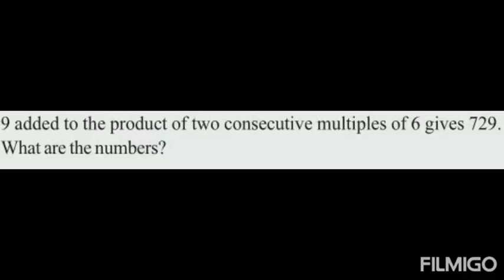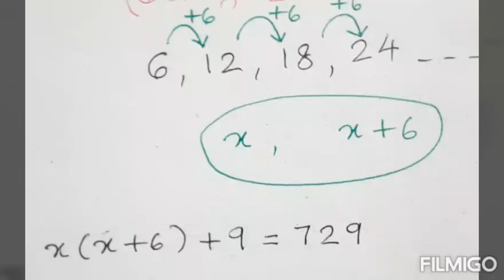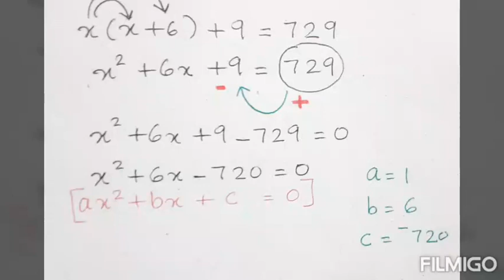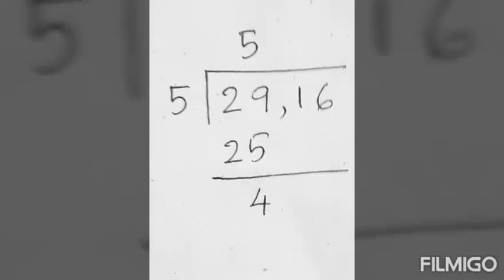SCERT MATHS CLASS 10 SECOND DEGREE EQUATIONS_page 86_question 2